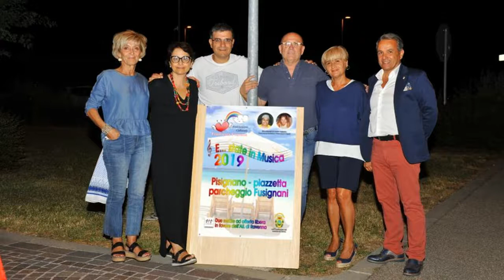E...state in musica 2019: gli HERPES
Sabato 13 luglio 2019 alle ore 21:00 nella piazzetta del parcheggio Fusignani di Pisignano, si è tenuto il concerto degli Herpes gruppo musicale di Cervia. La partecipazione alla serata è stata ad offerta libera e l'incasso sarà interamente devoluto all'AIL di Ravenna. Organizzazione a cura dell'Associazione culturale Francesca Fontana